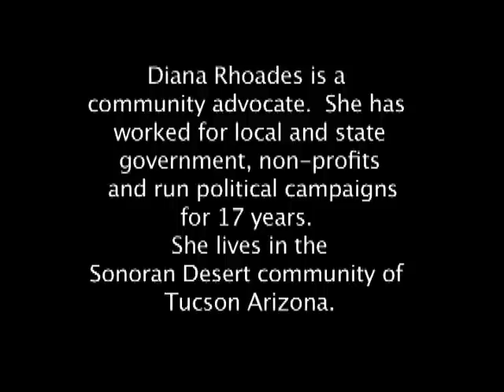1000 Trees, Please!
A growing coalition is planting 1,000 beautiful Sonoran Desert trees using water conservation techniques.  This pubic-private partnership with local government is planning its first annual blossom festival to be held in downtown Tucson, Arizona to coincide with a statewide celebration of Arizona history on Feb. 14, 2012 - to celebrate 100 years of statehood.